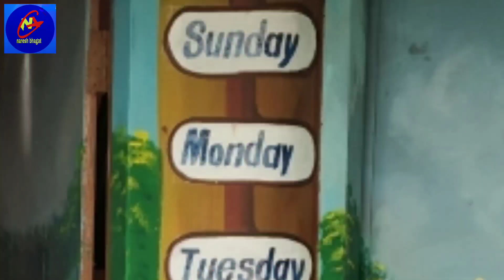How to make English writing/English writing on the wall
हिंदी वर्णमाला क से ज्ञ तक पेंटिंग/Brush chalane ka sahi ye hai tarika/Aise brush chalay

 aaj ke episode men hamne English  writing banane ka sahi tarika bataya hai ye step by step dikhane ki koshish ki hai,
🌹thanku🌹